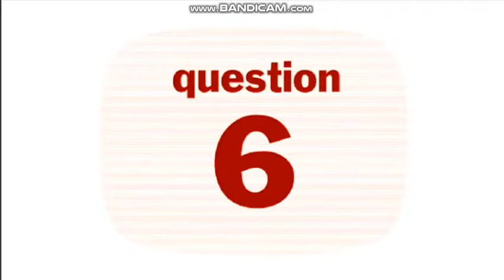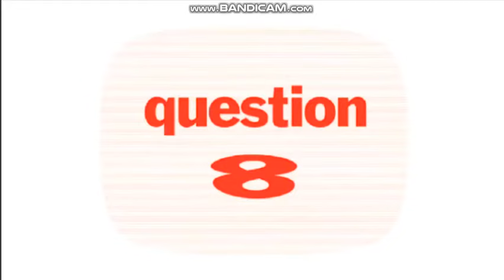You Don't Know Jack Television - All question intros in inverted color and nightcore effect.